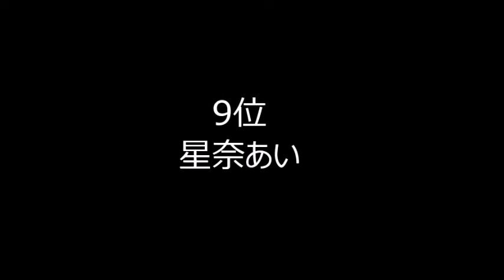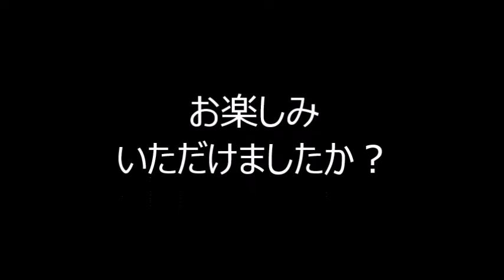セクシー女優月間ベスト10（2018年9月期）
セクシー女優月間ベスト10（2018年9月期）を作りました。